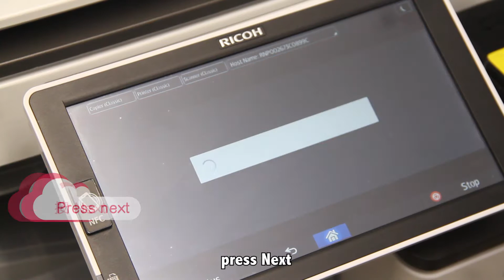24: Scan to Cloud